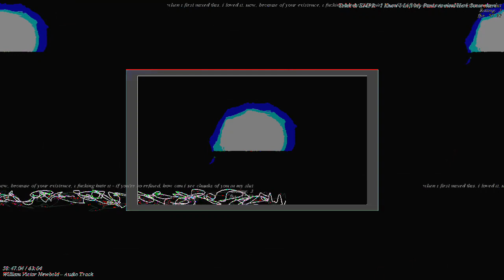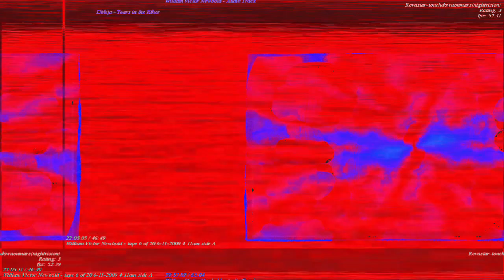[EPILEPSY WARNING] Movie 23 03 17 15h36m28s *Photosensitivity Warning*